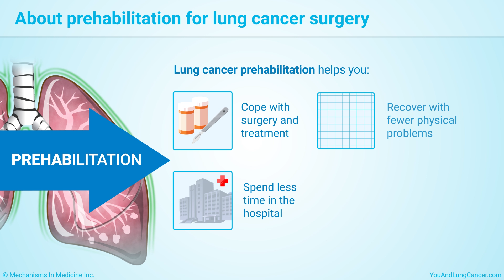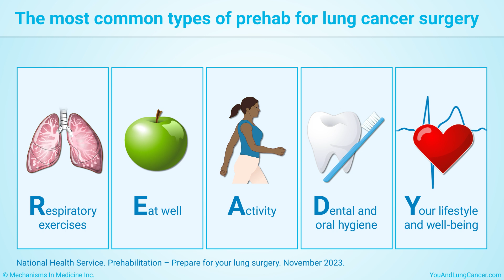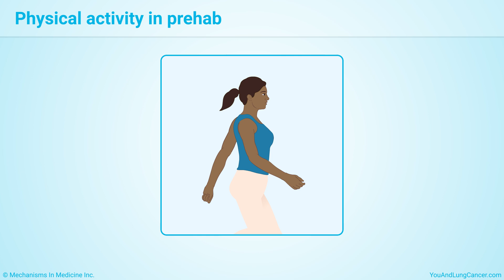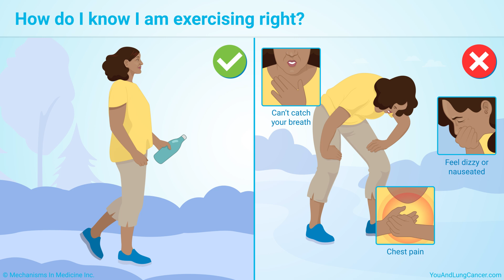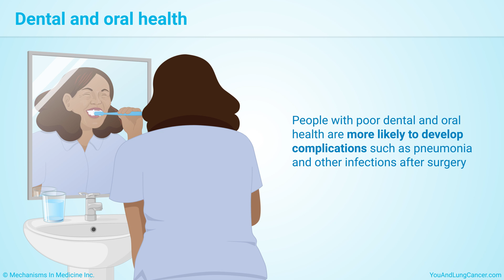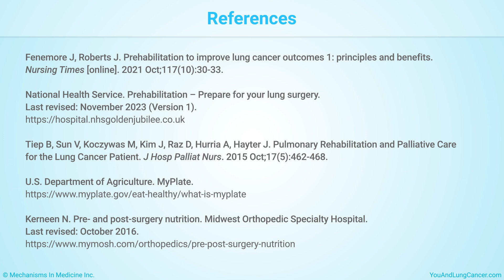Your Prehabilitation Plan for Lung Cancer Surgery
This animation explains how a prehabilitation ("prehab") plan can help you physically and mentally cope with lung cancer surgery and treatment, while also helping with your recovery. Each activity in your prehab program helps you prepare for surgery and will help you enjoy a better outlook and quality of life after treatment. Watch to learn about the most common types of prehab for lung cancer, different respiratory exercises, diet recommendations, physical exercises, and more.